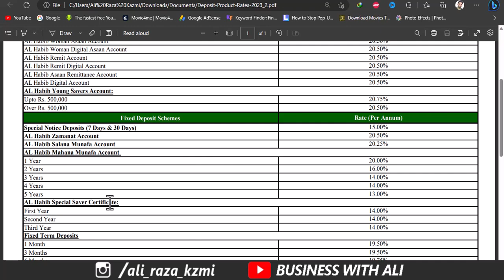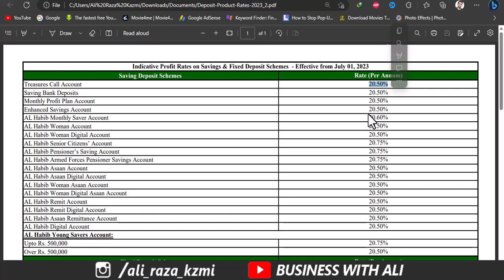BANK AL HABIB LATEST PROFIT RATES JULY 2023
______________Follow me __________________________